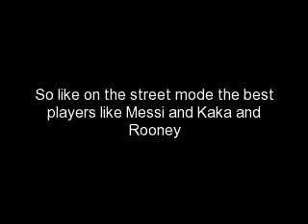FIFA 11 Wii verison spoilers! Real!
This video is about FIFA 11 for the Wii verison of the game enjoy the video!

FIFA 11 in store 1st October 2010 on Xbox 360 PS3 (PlayStation3) Nintendo Wii PSP (PlaystationPortable) Nintendo DS PS2 (PlayStation2) PC and iPhone